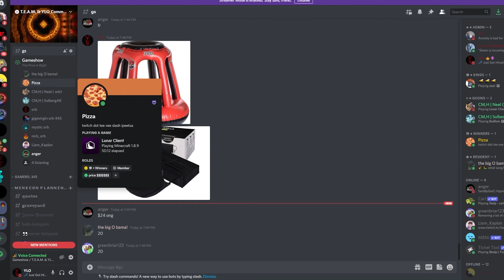Minecraft Gameshow, Guess The Price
I hosted a discord and minecraft gameshow where contestants guessed the price to real life items. Find out who touches the most grass! And find out who will win!

the end.

Hosts  〉Armen_The_Kid, Nick_team, ImNeel, and YLO
Guests  〉@ObamaGaming, @Batz91939, IPizza, Xnger, and IStealFinqls

Timestamps
0:01 - The Intro
0:33 - Late intro and Sponcership.
1:00 - Round 1
3:50 - Round 2
6:52 - Round 3
12:04 - Finals
15:24 The Outro